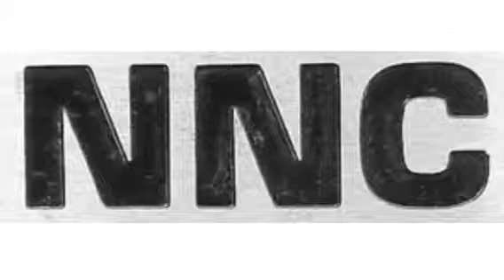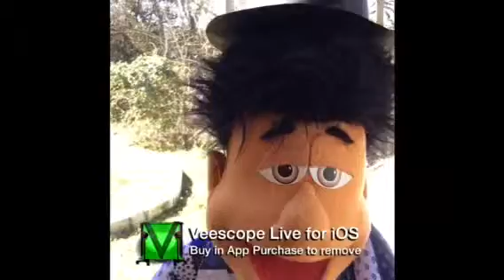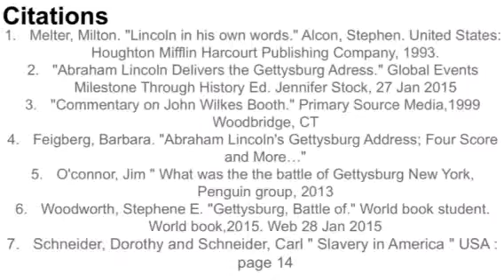NNC - Maggie, Julia, Emma, Sophia